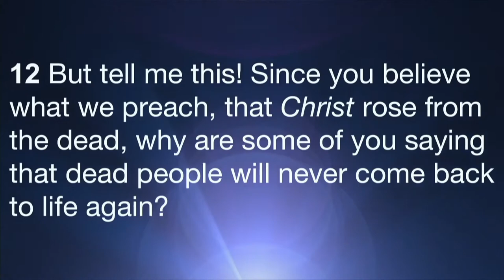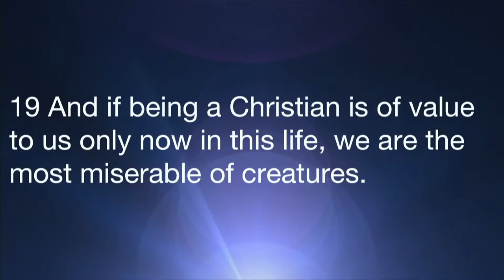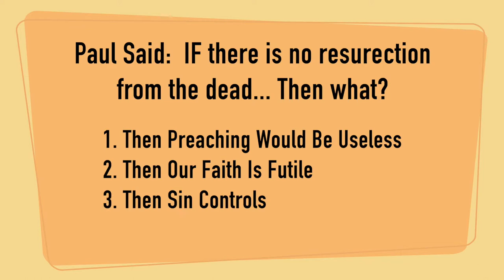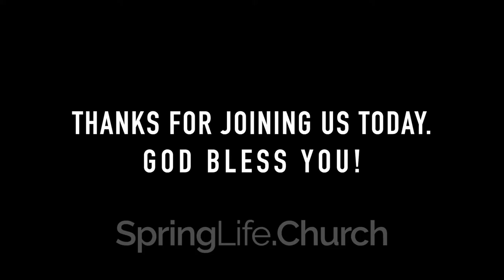I Believe Pt. 1